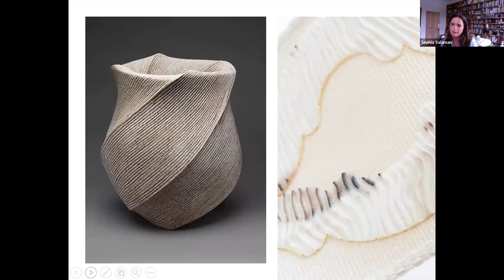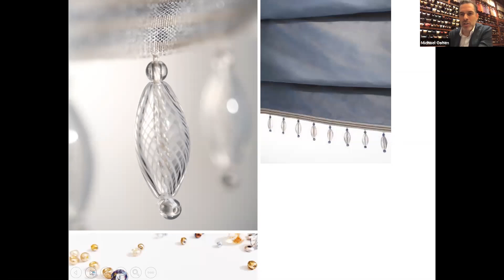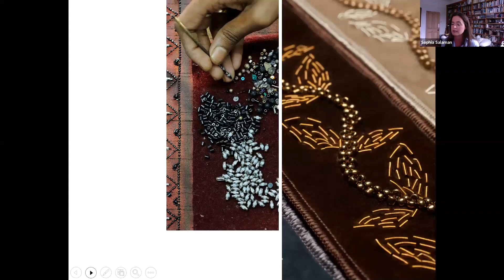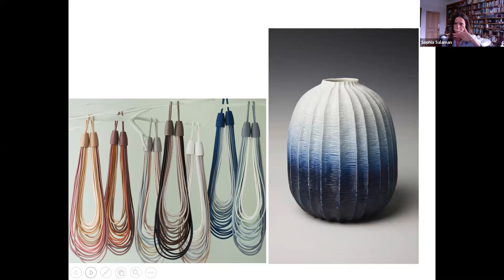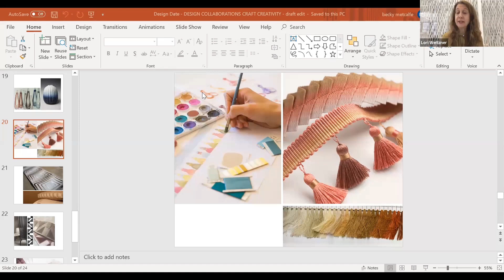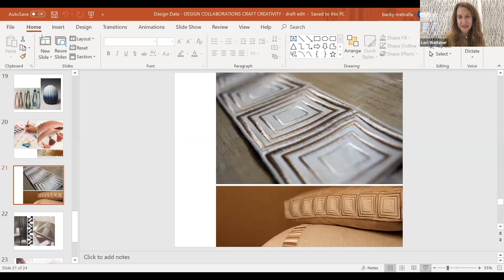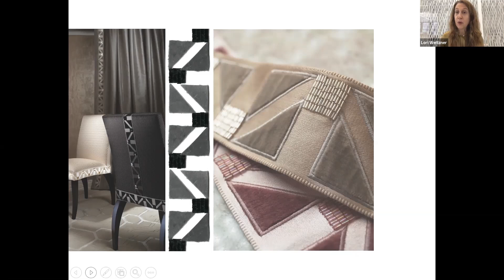Design Collaborations: Craft & Creativity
Renowned designer Lori Weitzner, principal and creative director of Lori Weitzner Design and Michael Cohen, President of Samuel & Sons, came together to explore the secrets of time-honoured artisan skills, experimentation and new techniques in creative partnerships and how their relevance today is more so than ever.

Moderated by Sophia Salaman, executive editor of The World of Interiors.